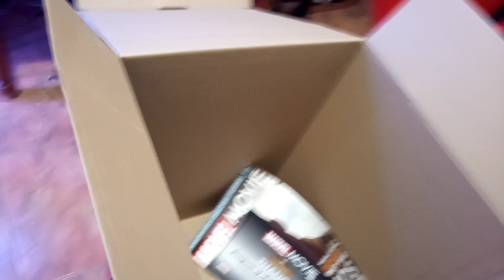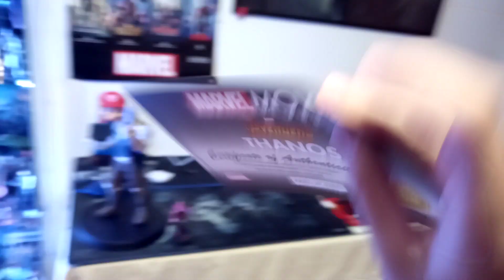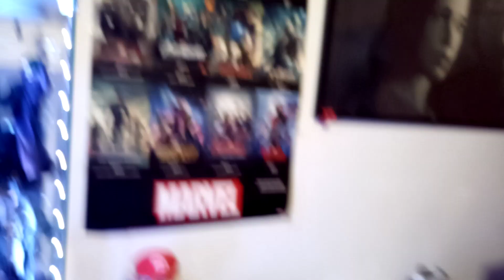THANOS MEGA ESPECIAL 31CM MARVEL MOVIE COLLECTION | Solo 2000 Unidades en el Mundo